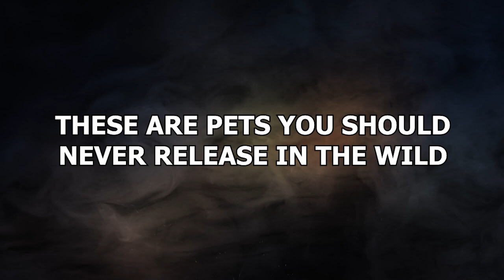15 Pets You Should Never Release In The Wild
Watching footage of people who care for animals professionally release them back into the wild after they have been rescued from disaster, or nursed back to health from sickness and injury, is one of the great joys of the internet age. However, there are some animals that should never be sent back out to the forests or jungles of the world. There are some pets that you should never send back out into the real-world! These are pets you should never release in the wild!